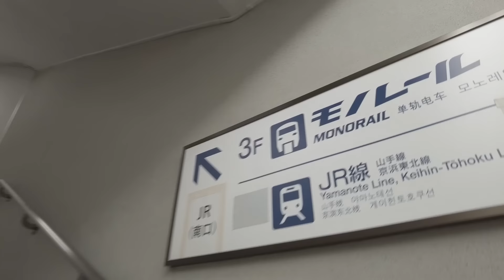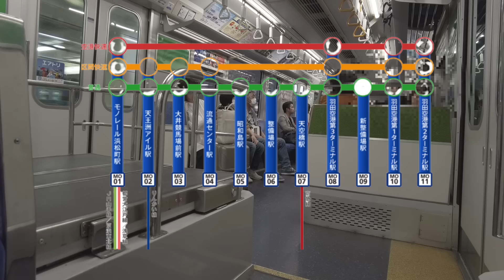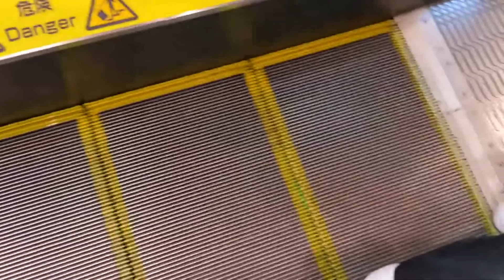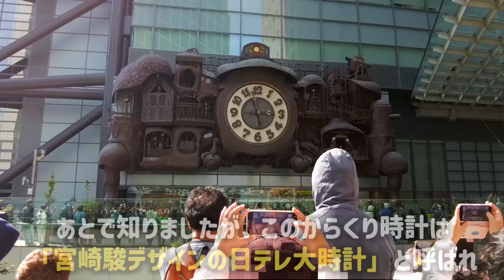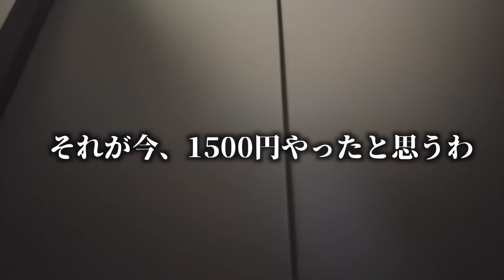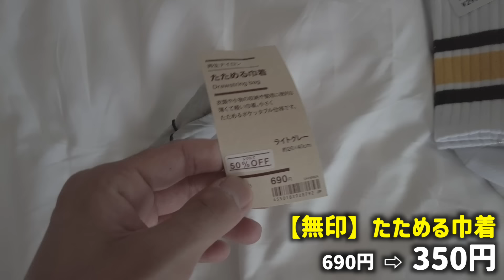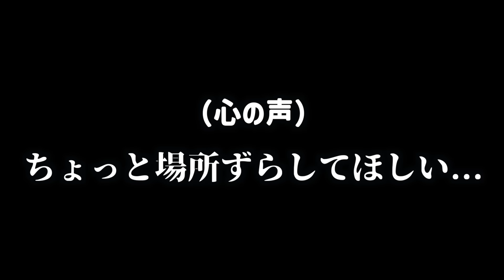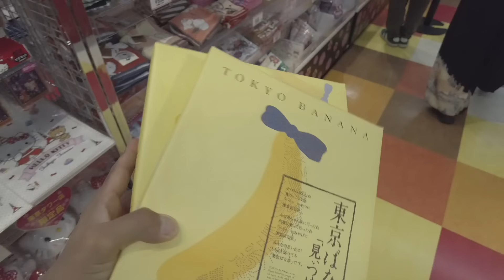【親子】男性CAの息子が日本ステイ中、オカン上京！東京観光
今回も成田便に乗務、そして東京ステイをした際の様子を引き続きシェアさせて頂きます。
オカンが大阪からはるばる東京へやって参りまして、ど定番の東京観光を一緒にしてきました。宜しければ一緒に観光している気分でご覧頂けましたら幸いです。

 @Ryucrew ASMR

V7C 1V0

※動画内の音楽はEpidemic Soundのものを使っています。（30日間無料で使えます）